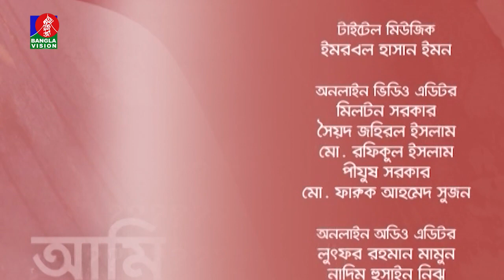Ami Ekhon Ki Korbo? | Dr. Mehtab Khanam | Kownine Shourov | Epi 552 | Banglavision Program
ব্যক্তিগত সমস্যার সরাসরি পরামর্শের অনুষ্ঠান ‘আমি এখন কী করব?’; সঞ্চালনা ও বিশ্লেষণ: মনোরোগ বিশেষজ্ঞ ড. মেহতাব খানম। অনুষ্ঠানটি দেখতে চোখ রাখুন প্রতি শুক্রবার রাত ১১ঃ২৫ মিনিটে বাংলাভিশন টিভিতে।